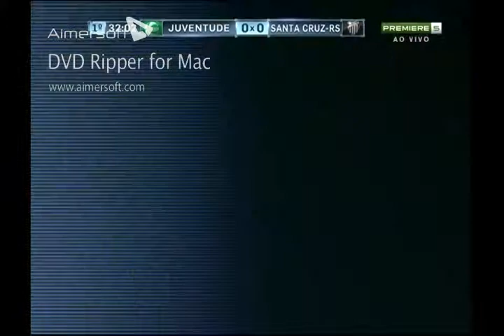Bérgson Gustavo Silveira da Silva (striker) Juventude - Santa Cruz (2-0)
Brazilian striker Bergson